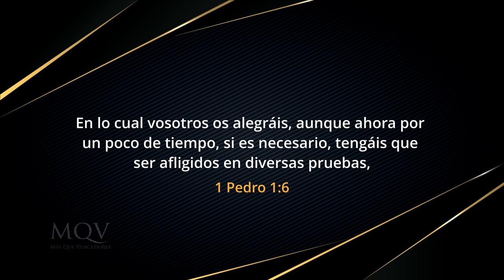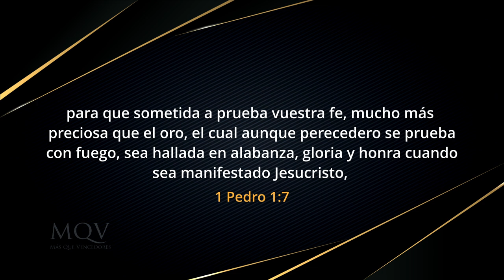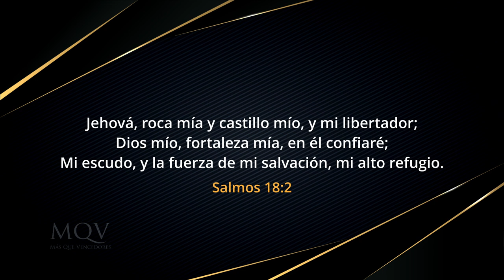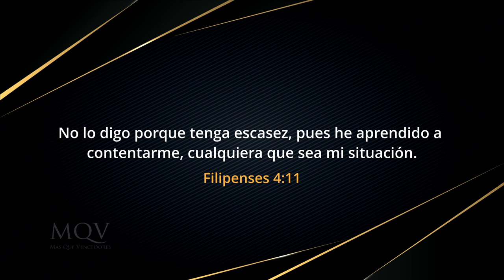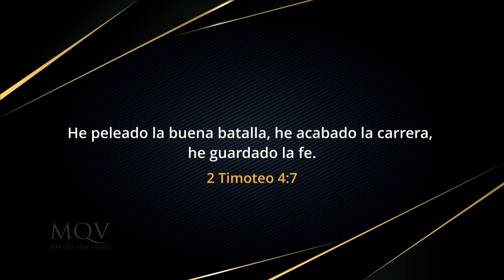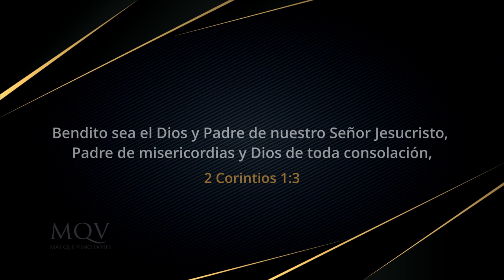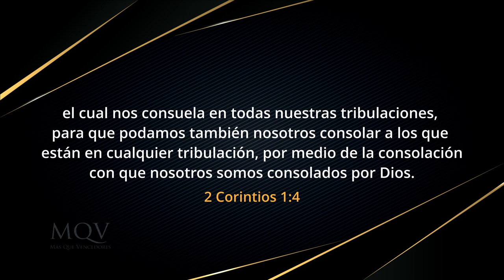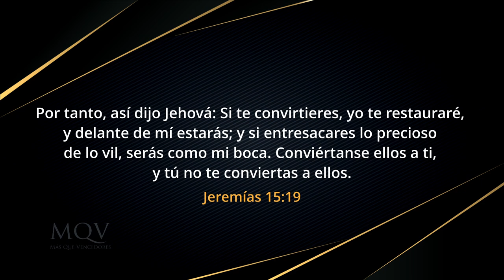TV398 Prédica del pastor Adolfo Agüero - ¿Cómo atravesar las pruebas?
¿Estás pasando pruebas y deseas salir de ellas con victoria y fe firme? ¿Qué dice la Biblia acerca de las pruebas y los cristianos? Sé alentado con este mensaje.